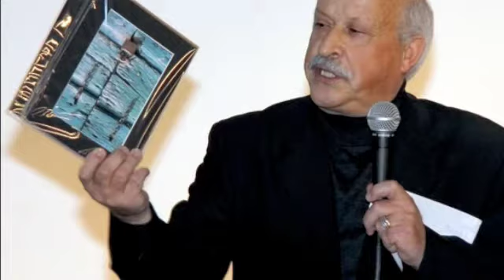Festa di Natale di Serate Italiane 13 Dicembre 08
Festa di Natale di beneficienza, il cui intero ricavato é andato al progetto di Save The Children Youth per miglorare le condizioni dei bambini nei centri di accoglienza danesi.